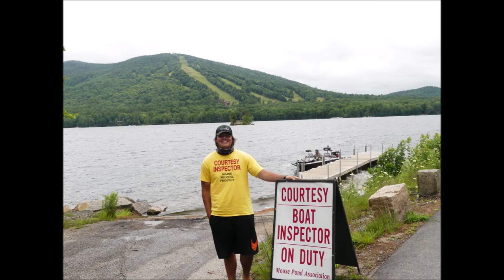Moose Pond - Milfoil Save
LEA boat inspector Jaden Poulin found milfoil on a boat entering Moose Pond. His vigilance at the launch saved Moose Pond from a potential milfoil infestation.